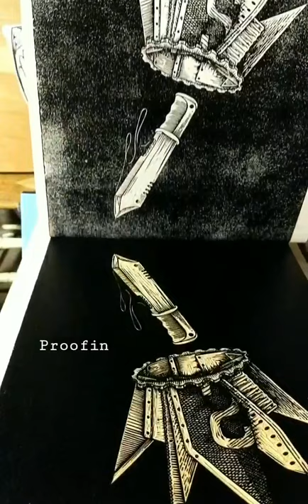Macbeth Poster Relief Printmaking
Relief Print carved from MDF
Created for a local childrens play :)